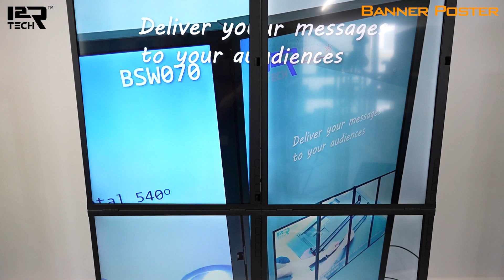Poster Banner EASY Clear!